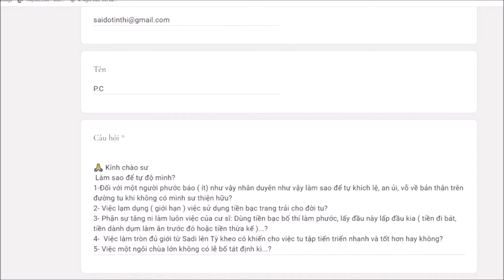259. Làm sao để khích lệ bản thân có phước báo ít?